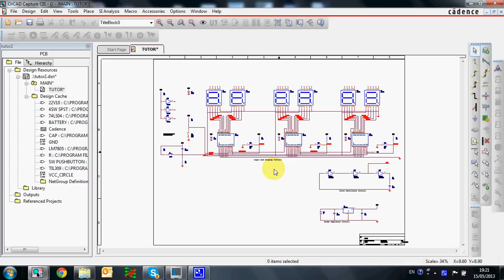Add the Page Name to OrCAD Schematic Title Block script